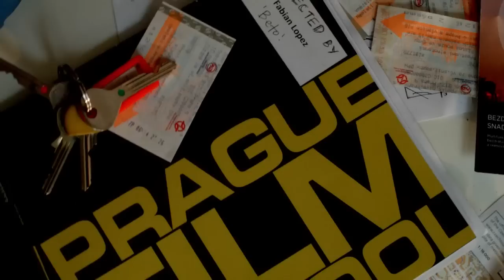DA RUN a short film by Beto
DA/RUN

Written and Directed by : Fabian Lopez 'Beto'
Assistant director: Esteban Congote
Cinematographer: Oscar Mazuera

Cast:
Irene Shamas
Tim Sizov
Stepan Sizov
Peter Hogard

Shoot on Blackmagic Pocket

Praha 2014